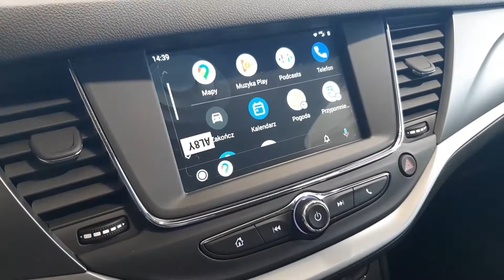Opel Astra Sports Turer Enjoy